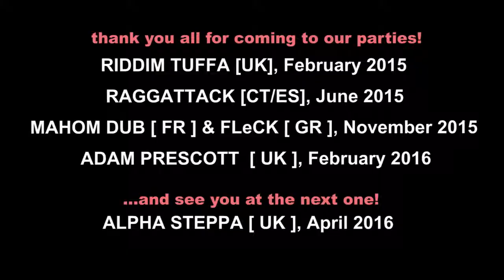Adam Prescott in Bucharest 2016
Riddim Bandits present Adam Prescott @ For Friends.

Line-up:

ADAM PRESCOTT [UK]
Riddim Bandits Crew [NL/RO]
Zekarjah [RO]
Sheba & Lazio 45 [RO]
ZO [RO]